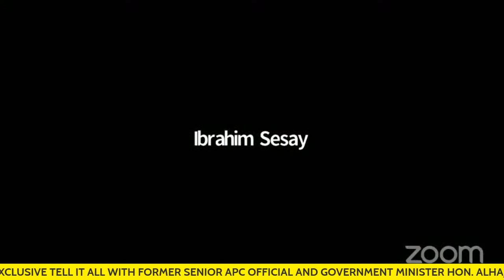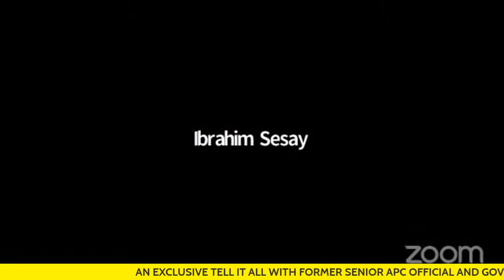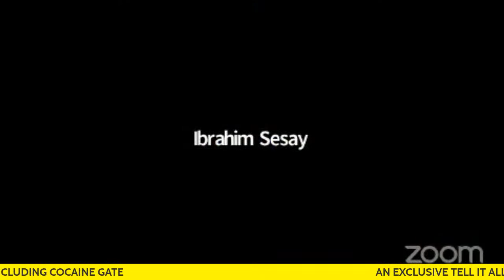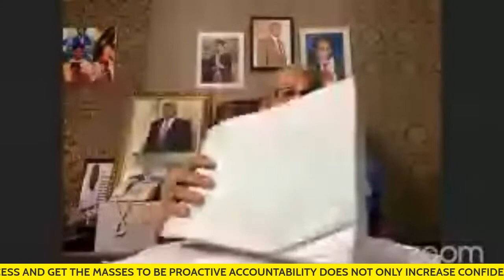An Exclusive with Hon. Kemoh Sesay: A tell All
IN A TELL ALL, HON ALHAJI KEMOH SESAY LEFT NO STONE UNTURNED INCLUDING COCAIN GATE